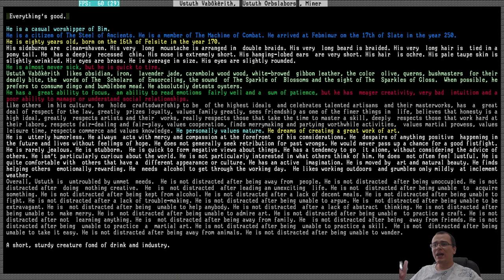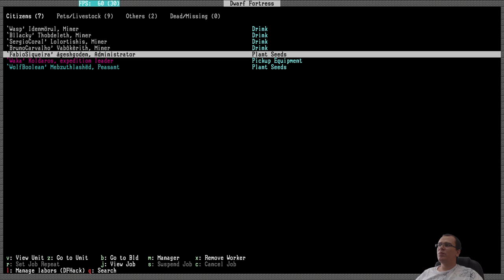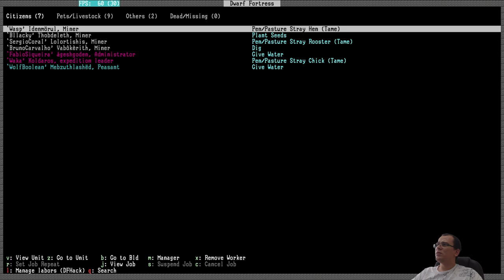DIGGY DIGGY HOLE! | Dwarf Fortress #01 - Gameplay PT BR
⚡ Nesta série iremos jogar Dwarf Fortress. Nesta série, apresentarei os primeiros minutos do jogo, as principais mecânicas e farei um fort com os nomes de vocês! =D